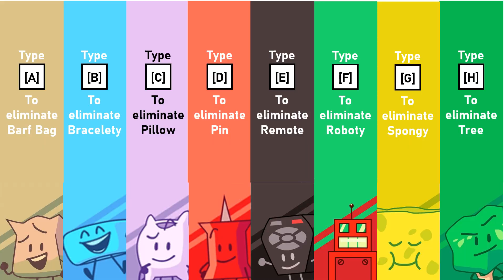BFB Viewer Voting 1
Suggest team names in the comment section below. Comme